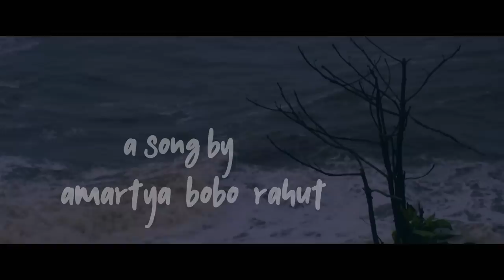Shaam Simti - Amartya Bobo Rahut | Official Music Video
"Shaam Simti" is an expression of longing for a person who has long gone, but whose absence becomes more and more painful through every passing moment. It is an honest and  heartfelt Love Ballad, reflecting on the "remains of the day"...

Credits:
Music Composed, Performed and Produced by
Amartya Bobo Rahut
Lyrics : Niket Pandey
Keys : Sudipto Paul
Mix : Himanshu Shirlekar
Master : Sunny M.R.
Video Directed and  Shot by Joydeep Banerjee
Editor : Manish Jaitly
Actors : Anupreeta Banerjee, Joydeep Banerjee, Ray Banerjee
Colour Grade : Ritajit Raychaudhuri
Creative Producer : Nidhi Rungta
Album Art Designed by Nidhi Rungta

Thanks to Aditya Pushkarna , Sunny M.R. , Siddhant Kaushal, Diptarka Bose and Baba Ashok.

Lyrics:

Shaam Simti
Koney Mein Khadi
Kahin Koi Baat Uljhi Si Hai
Dhoondun Bewajah Jeene Ki Wajah
Shaam Simti
Koney Mein Khadi
Kahin Koi Raat Utri Si Hai

Lipti Hai Raaton Se Karwate
Bikhri Hai Yaadon Mein Silwate
Sirhaane Teri Khushboo Hai
Gumsum Sa Lamha Hain Khoya Khoya
Aansoon Ye Taare Hai Chaand Roya
Tooti Choodi Se Judi Tu
Kabhi Ye Subah
Kabhi Ye Hawa
Kadmon Ke Raet Pe
Jo Nishaan Hai Wo Tum Ho

Shaam Simti
Koney Mein Khadi

Har Koney Baithi Khamoshi Royi To Hasi Aayi
Aahat Teri Aati Rehti Par Tu Hi Nahi Aayi
Kabhi Boondein
Kabhi Lehrein
Bheegein Koi Baarishon Mein To Lagta Hai Ke Tum Ho

Shaam Simti
Koney Mein Khadi
Shaam Simti
Koney Mein Khadi